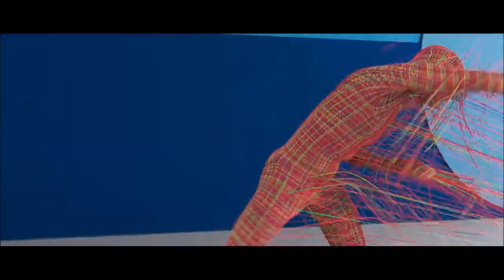J.O.Y.C.E. Feat. A.K.-S.W.I.F.T. - Let The Rhythm Take Control (Promo Video)(Dmn Records)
J.O.Y.C.E. Feat. A.K.-S.W.I.F.T. - Let The Rhythm Take Control

taken from the Compilation: This Smells Like The 90's, Vol. 1
featuring new singles with AK SWIFT, BG THE PRINCE OF RAP, SHAMROCK, WILL G, LINDA ROCCO, FREE 2 NIGHT, J&V, SHILTON  and more ...